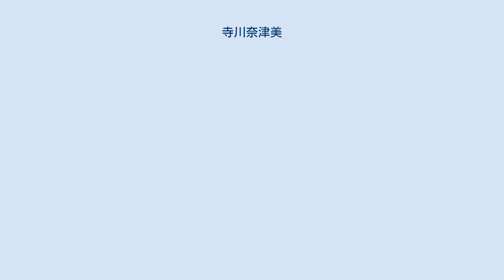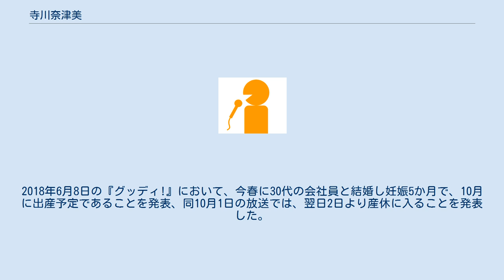寺川奈津美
寺川 奈津美（てらかわ なつみ、1983年2月8日 - ）は、日本の気象予報士。
中学・高校時代は陸上部に所属し、部活前に学校の外を毎日4～5キロ走っていた。
 高校卒業後、東京に行けば世界が広がると思い、慶應義塾大学理工学部応用化学科に進む。
在学中の2004年、矢上キャンパスにある理工学部独自の学園祭「第5回矢上祭」で行われた理系美人コンテスト『ミス矢上』でグランプリを獲得。
大学卒業後、塾講師などの勤務を経てNHK鳥取放送局にて情報番組『とっとり くらしの情報便』のキャスターとなる。
鳥取放送局時代に平成23年山陰豪雪に遭遇したことが本格的に気象情報キャスターを志すきっかけになったことを語っている。
 2011年4月から『NHKニュース7』の気象情報キャスターへの起用が決まり、その研修を実施中に東日本大震災が発生した。
それを受け、被災者に寄り添って伝いたいとの思いを募らせ、気象情報は子供でも分かるようになるべく分かりやすく伝えようと心掛けた。
また2014年12月に徳島県西部の山間部などが豪雪によって一時約700名近くが孤立した際には、その1週間後の週末現地に一人で入り、地元の人から話を聞き実情に触れた。
 2016年3月にNHKとの契約が終了した後、同年4月4日から『直撃LIVE グッディ!』（フジテレビ）の気象情報を担当している。
2018年6月8日の『グッディ!』において、今春に30代の会社員と結婚し妊娠5か月で、10月に出産予定であることを発表、同10月1日の放送では、翌日2日より産休に入ることを発表した。
11月1日自身のTwitterを更新し、長男の誕生を報告した。
 産休期間を経て、2019年2月4日の『グッディ!』より復帰。